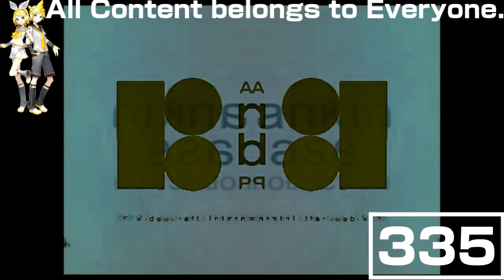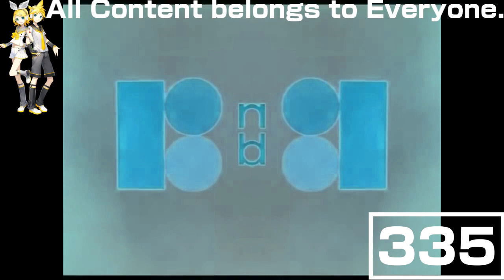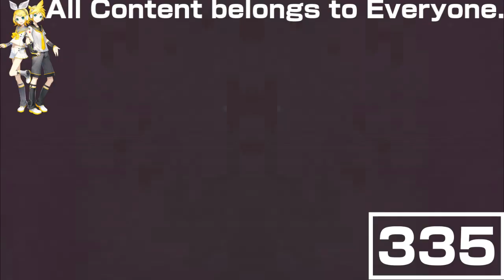(REQUESTED) Spiffy Pictures Effects In G Major 19